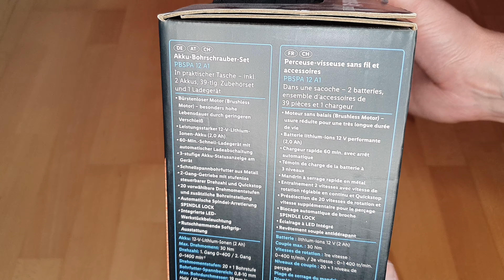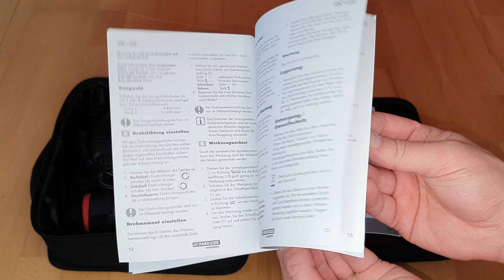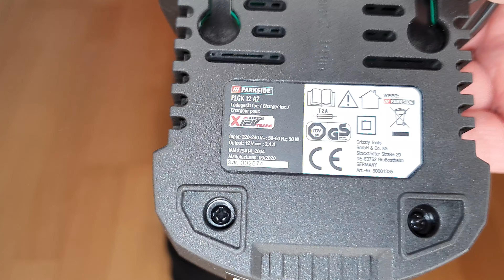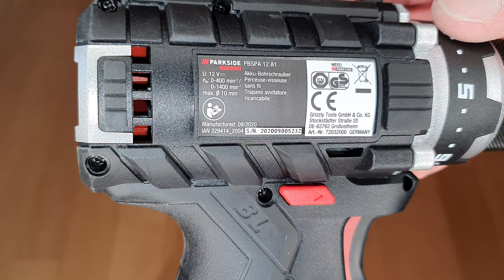Parkside PBSPA 12 A1 Performance Akku-Bohrschrauber-Set 12V mit Tasche, Zubehör und Ersatzakku